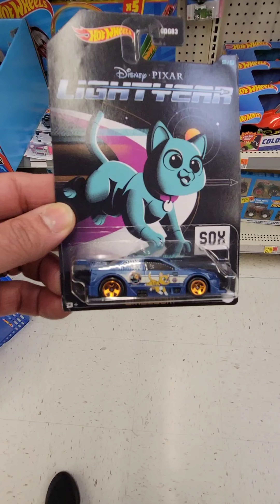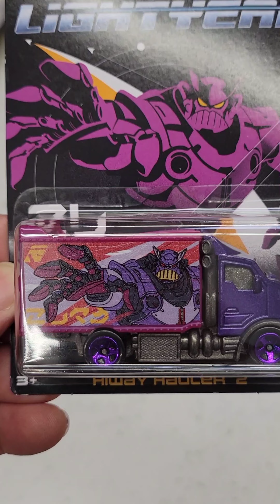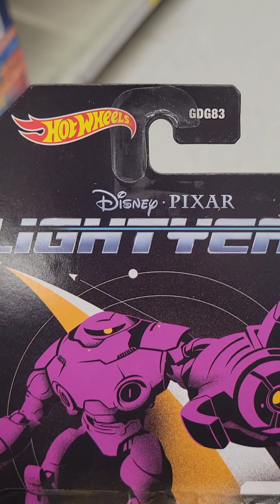The Secret World of Hot Wheels Collectibles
🔣New video uploaded every Friday ✅️Free information every weekFrom "*""+"_"I invite you to watch my automotive mechanics videos in my garage creating and designing to work on cars and all types of engines of the Honda Civic hatchback turbo type-R vtec swap vacuum cleaner awd nitrogen